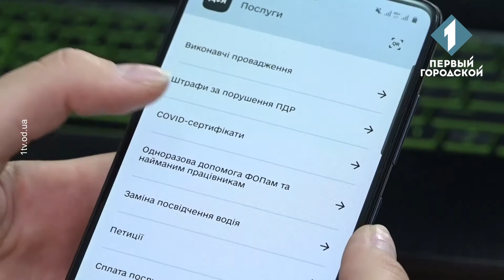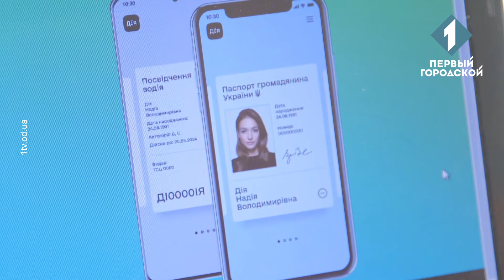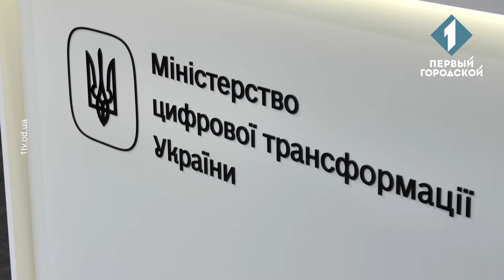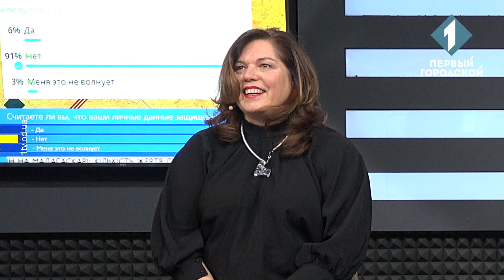Безопасность в сети: как защитить свои персональные данные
В Украине участились случаи кибератак. Наша страна – одна из самых атакуемых в мире, куда приходится каждое пятое вмешательство «черных хакеров». Одним из самых распространенных методов остается фишинг: жертва получает электронное письмо с требованием перейти на веб-сайт и немедленно выполнить определенные действия. Как защитить свои персональные данные – говорим в новом выпуске «Хлеба и зрелищ». Гости студии: адвокат Дарина Дашковская, доктор экономики и криптоадвокат Ольга Русева, основатель «Терминала 42» Сергей Петренко и глава регионального отделения Фонда госимущества по Одесской и Николаевской областям Александр Славский.